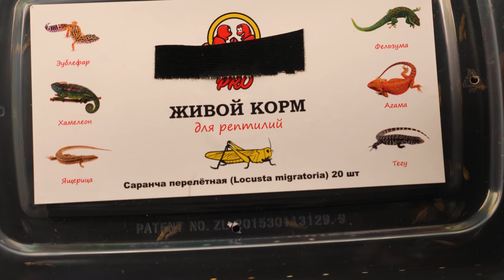WHAT IF A PACK OF HUNGRY LOCUSTS SEES A MANTIS? MANTIS and LOCUSTS!